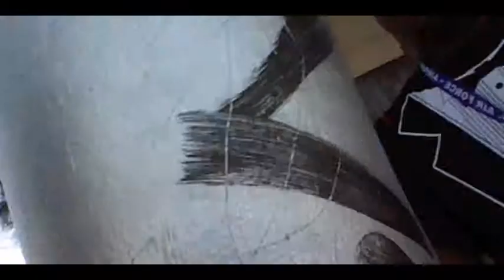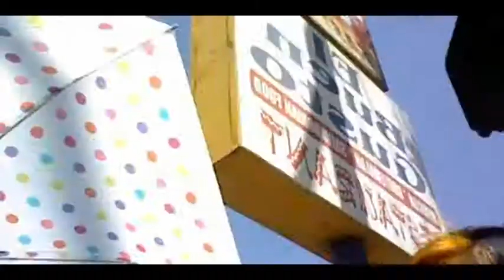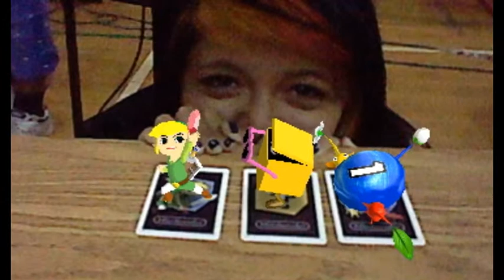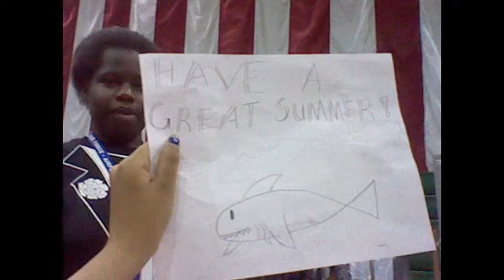The Last Day of School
It is the last day of school, and its my 7th period here at rancho.. ROTC class and made plans after school c: with friends ^-^